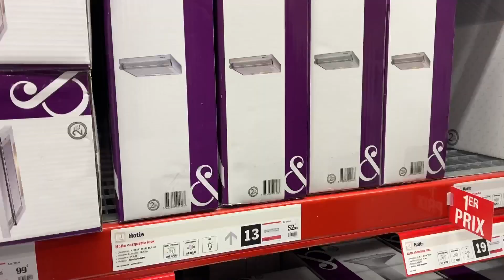프랑스 소도시 일상 vlog / 연수 두 시간 받고 차 끌고 나온 후기 / 프랑스 vs 모로코 준결승전 현지 반응 🇫🇷 / 국제커플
0:00 preview
0:22 긴급상황! 첫 운전 가보자고
3:08 브리코 데포(Brico Dépôt) 쇼핑
4:01 고양이처럼 생긴 펭귄과 함께 여는 일요일
4:21 두 번째 드라이브 & 장보기 & 중고거래
5:56 수요일에도 귀여운 고양이
6:34 오늘은 준결승전 하는 날!
7:59 시내 구경 (feat. 크리스마스) & 아시안 식당 & 와플
10:08 펍에서 준결승전 본다
11:11 승리 후 반응